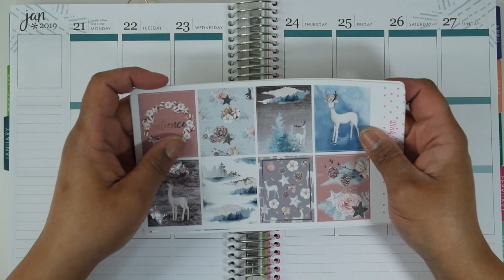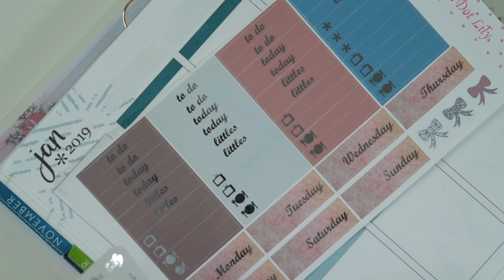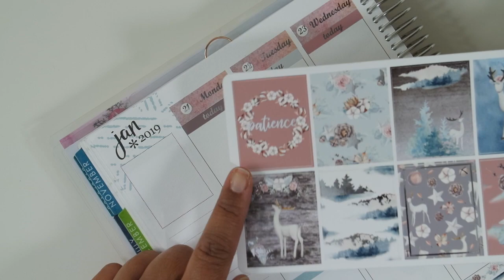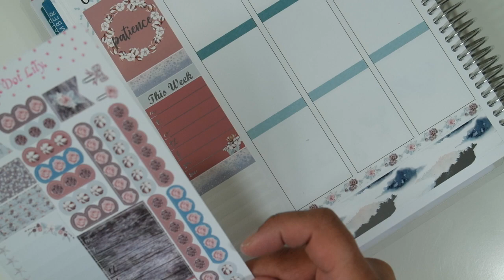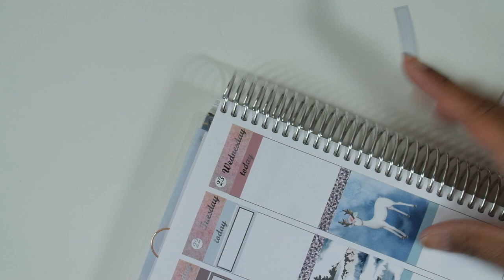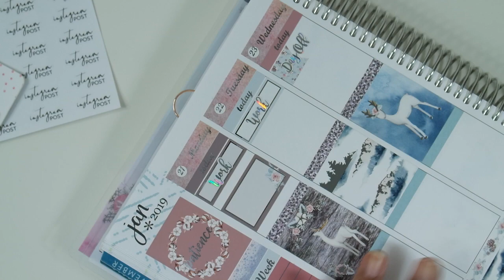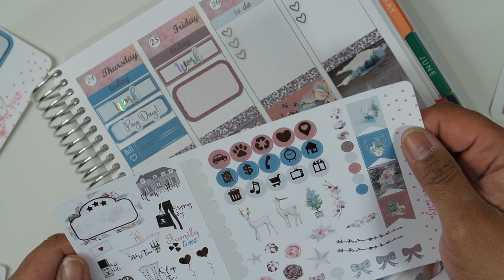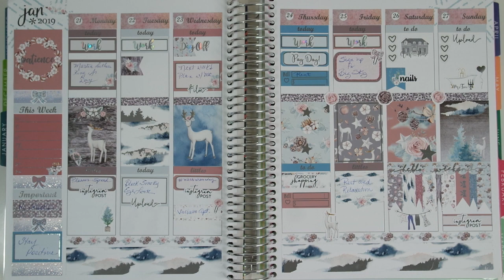Plan with Ft. Pink Polka Dot Lily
Hey Gorgeous! Thanks for taking the time to watch this video.

Shops mentioned:

Pink Polka Dot Lily (sale coming up at the beginning of February)

Magic Prints Co.

Saucy Stickers Co.

Crafty Tatted Momma

Katie's Sticker Co.